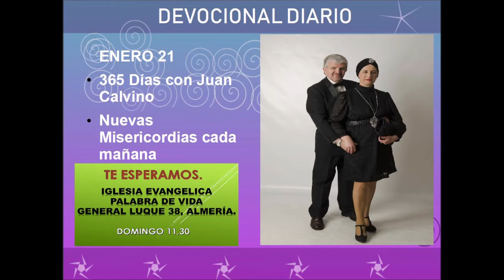Devocional diario enero 21